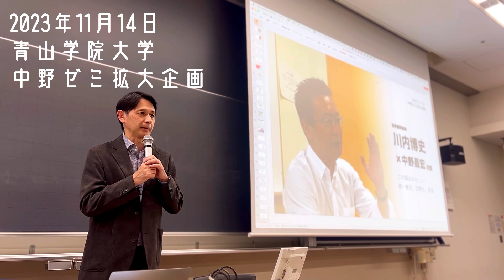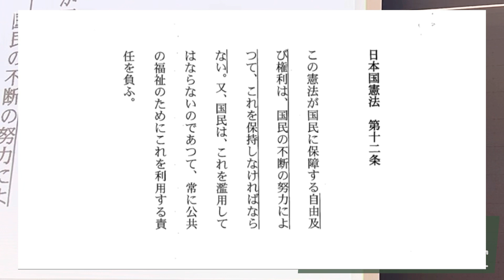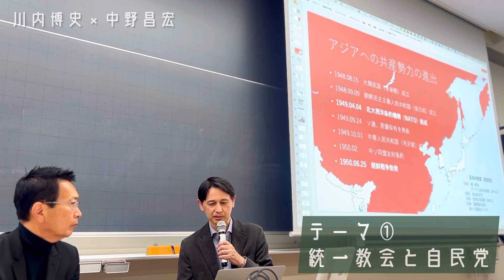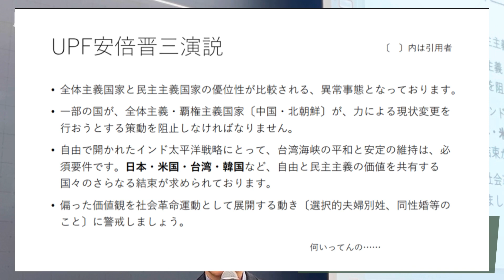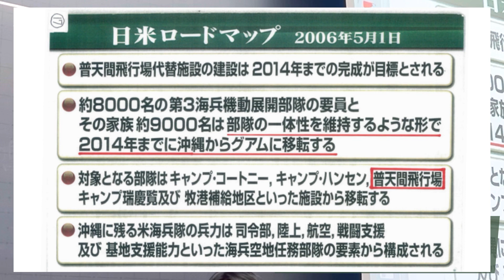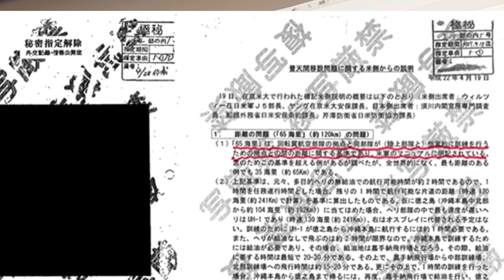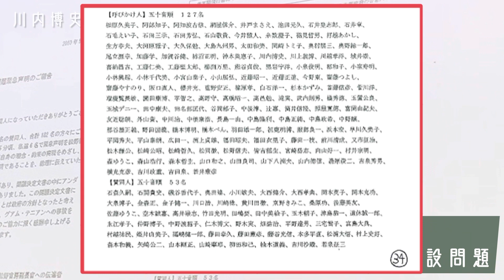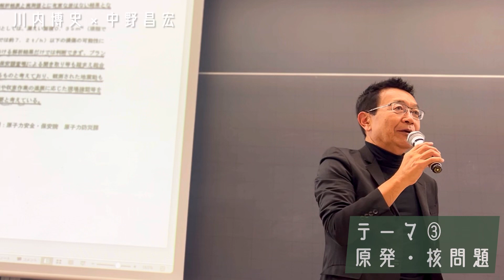川内博史✖️中野昌宏（青山学院大学教授）対談式講義「統一教会・辺野古基地建設・原発」（2023年11月14日）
当日使用したスライドです（中野先生提供）
※PDF、ダウンロードは不可